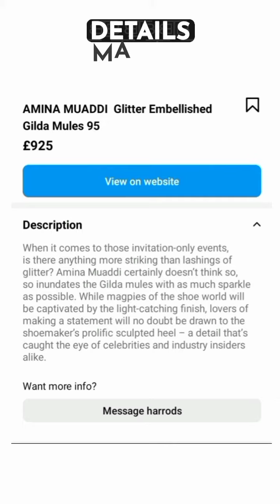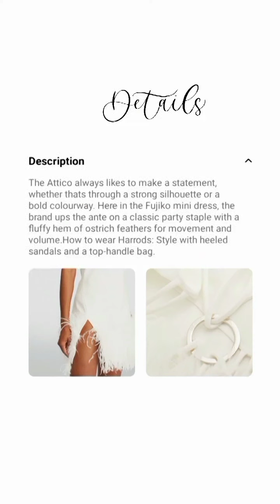COME SHOP WITH ME AT HARRODS / HARRODS HAUL / HARRODS GIFT SHOP⭐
HEY THANKYOU FOR STOPPING BY
Here's the new info all about this luxury store.  Harrods shopping haul 2023 / London tour 2024 / Harrods shopping 2023 / new in / fashion 2023 / long skirts, shirts, shoes, heels etc 2023 / harrods haul 2023 / shopping / online shopping 2023 / Harrods 2023 / London UK 2023 / Zara shopping haul 2023 / millionaire / summer collection 2023